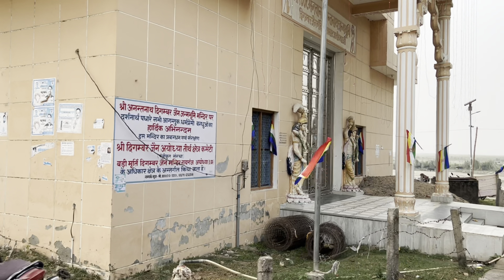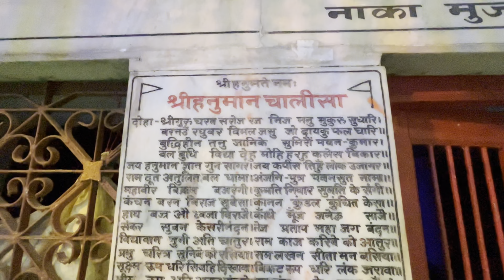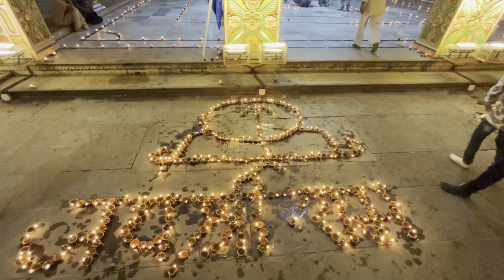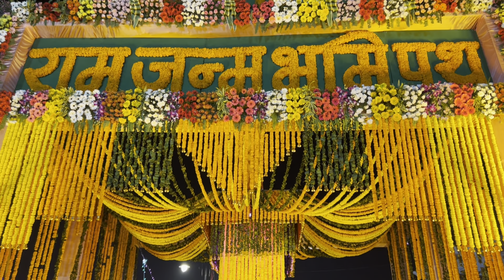A Glorious Ayodhya Deepotsav | Memorable meetup with @Vairagyatra 😍 Deepotsav 2023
Ayodhya shree ram ki janmbhumi hai aur jabse yogi adityanath ji ki sarkar uttar pradesh me aayi hai tabse ayodhya me har saal deepotsav manaya jata hai, hum bhi iss saal ayodhya pahuche aur wahi par deepawali me deepotsav manaya,
Whi par hme vairagi (nitish tiwari ) ji se bhi milne ka saubhagya prapt hua wo apne cheenl par hme teertho ke darshan aur wha ki yatrayen karate hai to unse bhi mil kr bhut khushi hui

Baki hmare channel par bhi aapko kai teerth sthan aur paryatan sthano se related videos mil jaegi aap log jaa kr dekh sakte hai